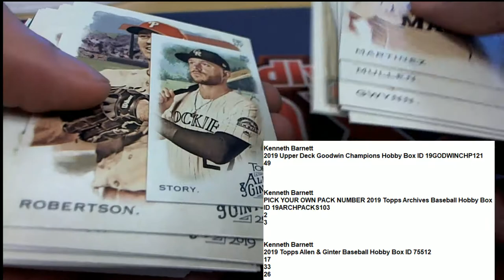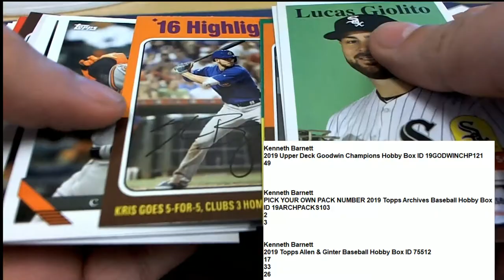Ken's Pack Rips